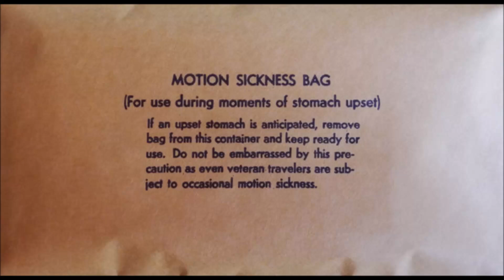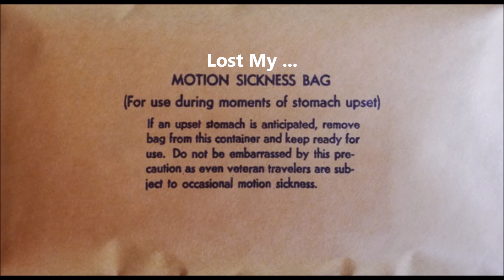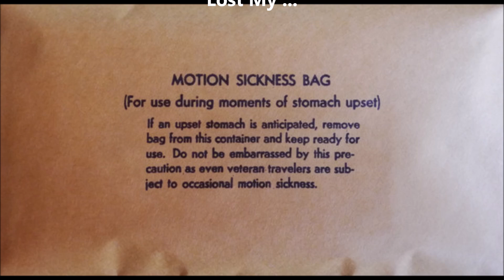Doc Wör Mirran, ''Lost My '', 1989, Nürnberg